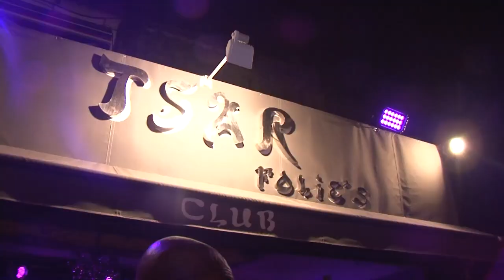Ici c'est LE bar de Saint Trop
Pas de short au Tsar Folie's...